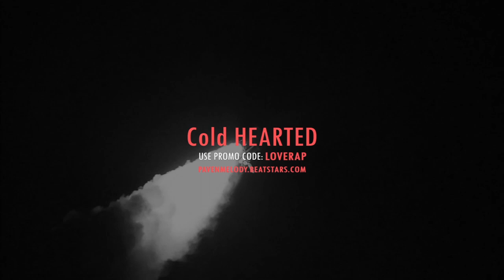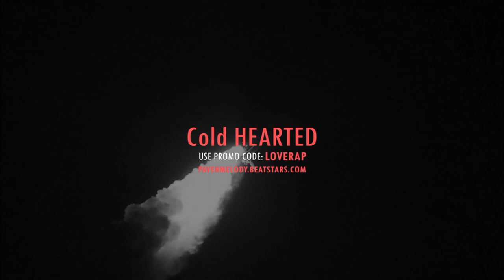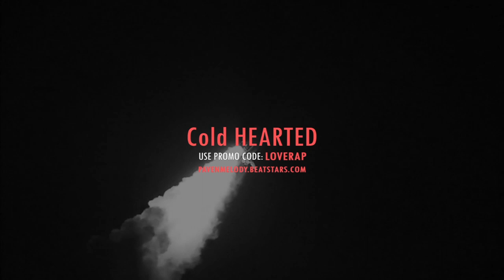UNTAGGED Gunna x Young Thug Type Beat 2019 | Cold Hearted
Mp3 Leases: $15
Wav Leases: $35
Wav Track outs : $60

young thug type beats untagged
untagged gunna x young thug type beat 2019
paven
melody
pavenmelody
paven beats
pm beats
gunna
young thug
untagged gunna x young thug type beats 2019
gunna type beats
gunna type beats untagged
gunna type beat untagged
buy gunna beats untagged
lease gunna beat untagged
untagged gunna and young beats